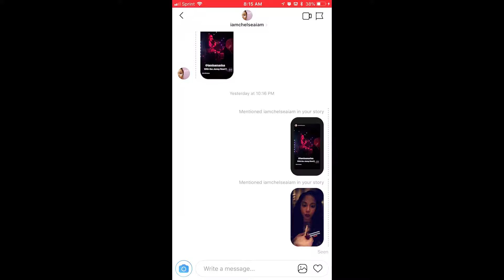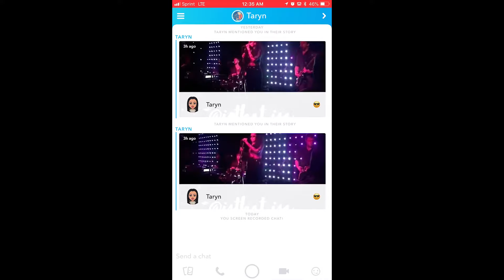Isa Marina - My True Colors (EP Diary)